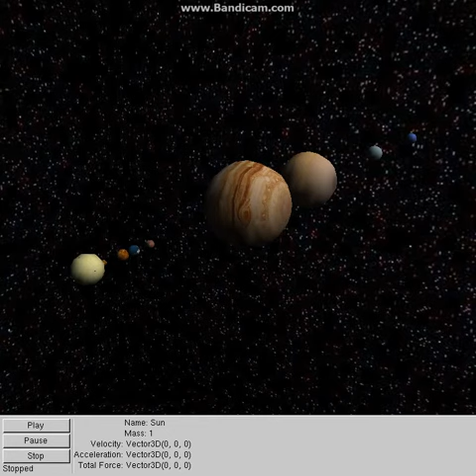Physics Demo - Basic Planetary Orbit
This video shows a brief demonstration of the solar system, based on the gravitational relation between celestial bodies. Given an initial velocity, orbiting is maintained by a physics system that applies a the corresponding forces between all objects registered to the physics system.

All planets, sun, and moon are present. The sun has been scaled down to better convey the other planets, and the moon is somewhat hidden within the earth's sphere due to its proximity and overall scale.

Video recorded with Bandicam. Application created with OpenGL.